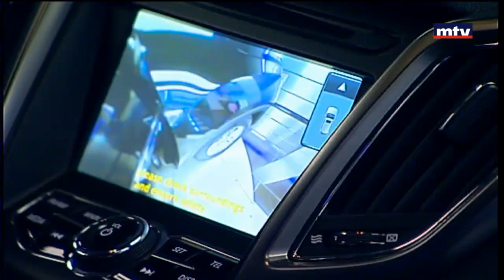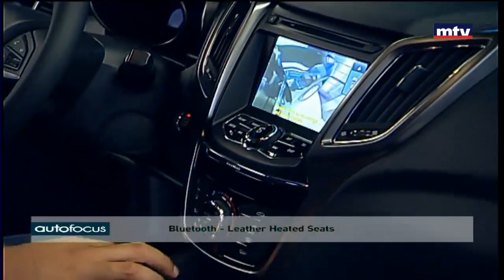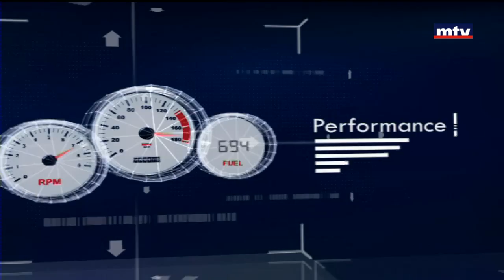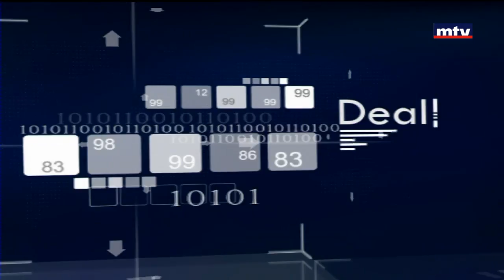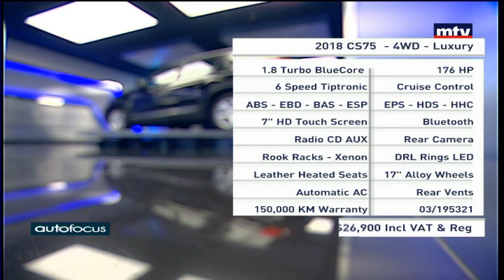Auto Focus - 18/07/2017 - 2018 CS75 - 4WD - Luxury